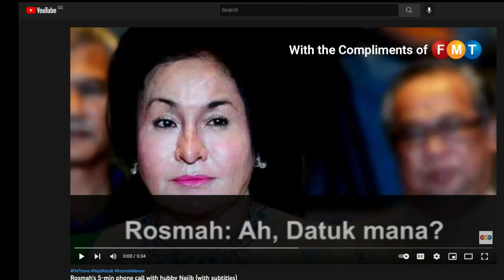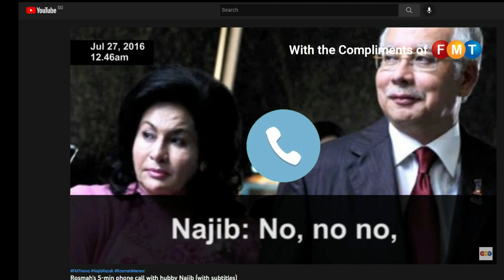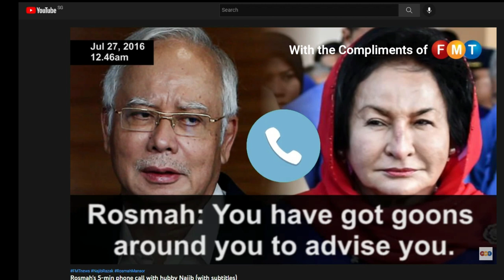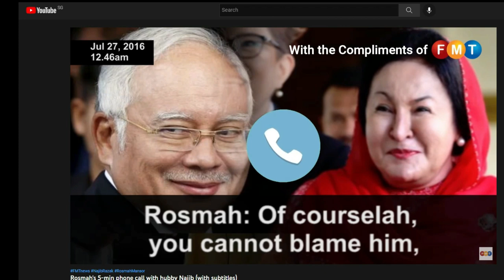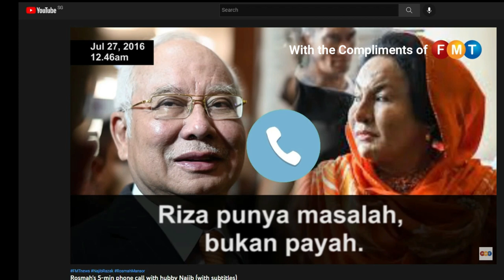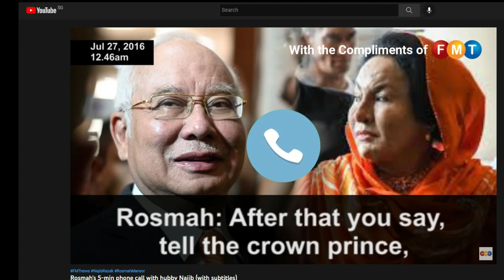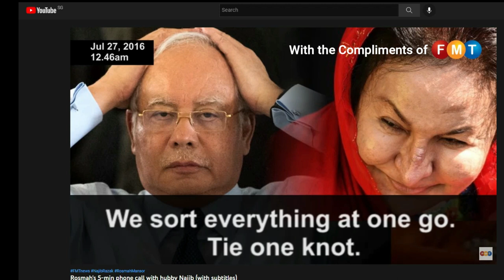Prime Minister's Brain, 'Can-I-advice-you-something' Rosmah. Steady-lah!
Rosmah Mansor tells her husband Najib Razak to take charge and proposes a meeting to find a solution in the wake of US authorities' 1MDB suits in 2016. Audio released by the Malaysian Anti-Corruption Commission.
Rosmah's 5-min phone call with hubby Najib (with subtitles)
2,472,635 views  Jan 8, 2020

Darling, you are the PM, you lead, Rosmah tells Najib in MACC audio clips
Ainaa Aiman -January 8, 2020 4:30 PM
4.9k
Shares
facebook sharing button 3.5k
PETALING JAYA: An audio recording released by the Malaysian Anti-Corruption Commission (MACC) today revealed a heated conversation between former prime minister Najib Razak and his wife Rosmah Mansor over the former’s approach to the 1MDB scandal when news of it first broke.
Rosmah had called Najib on July 27, 2016, and after a brief greeting, she could be heard saying: “Apa cerita? (What’s up?) Can I advise you on something?”
Rosmah then told Najib to take charge of the situation, adding that he was the prime minister (at the time). “I don’t like this. Darling, you are the prime minister. You lead,” she said.

MACC chief commissioner Latheefa Koya said the call was made about a week after the US Department of Justice (DoJ) had filed a civil forfeiture suit to seize US$1 billion believed to be embezzled from 1MDB.

Rosmah also seemed unhappy over former MACC chief Abu Kassim Mohamed who had come out with several statements and took photographs with “Pak Lah” or Abdullah Ahmad Badawi, and who appeared to make Najib and Rosmah look like “villains”.
“They make it seem like he (Abu Kassim) is the hero and you are the villain. And all of these five people (in Najib’s office), can’t they see that their priority is you?” she asked Najib.

Najib calmly replied that he had already started to take action on the matter.

“I allowed Azwan to make a statement and his impact is good already,” he said.

During the press conference, Latheefa said MACC believed Najib was referring to Umno Youth vice-president, Khairul Azwan Harun.

The press conference today revealed a series of nine audio recordings implicating high-ranking government officials and foreign dignitaries from the United Arab Emirates in an alleged attempt to cover-up the 1MDB scandal.

In the same phone call, Najib told Rosmah he had already signed a letter appointing Dzulkifli Ahmad to replace Abu Kassim as MACC chief commissioner.

Dzulkifli was named the new MACC chief a few days later, on Aug 1, 2016.

Meanwhile, Rosmah told reporters in court today that her lawyers would look into the matter.

Rosmah said this after she attended her corruption case at the High Court here.
She was accused of receiving RM5 million as a bribe from Saidi Abang Samsudin, the managing director of Jepak Holdings Sdn Bhd through her aide Rizal Mansor.
Her trial will start on Feb 3.

CONTRIBUTORS
law.cornell.edu
streamer.wiki
badmintonengland.co.uk
bs.ch